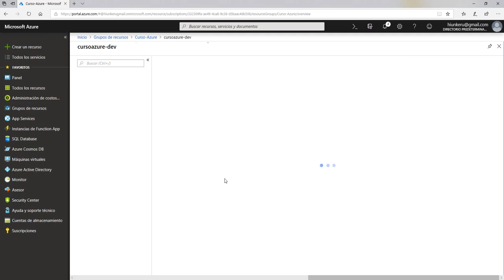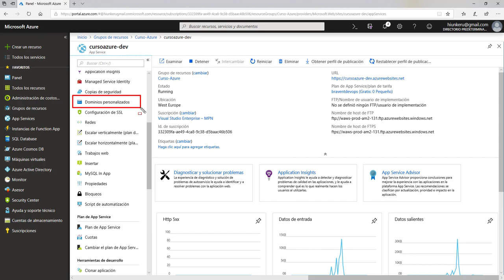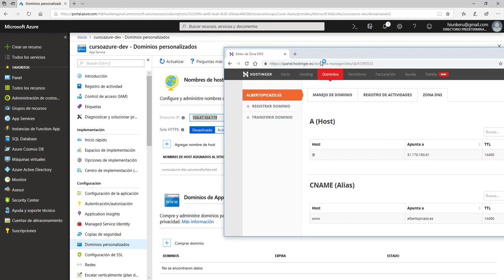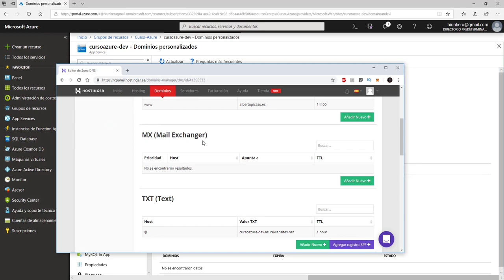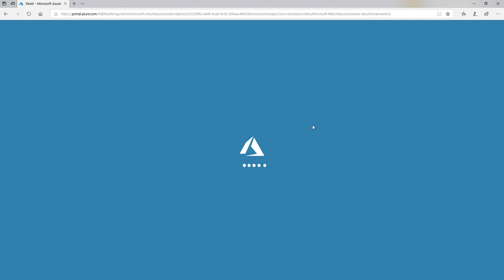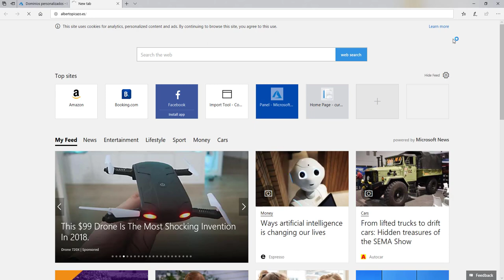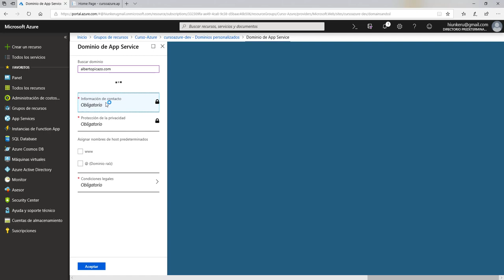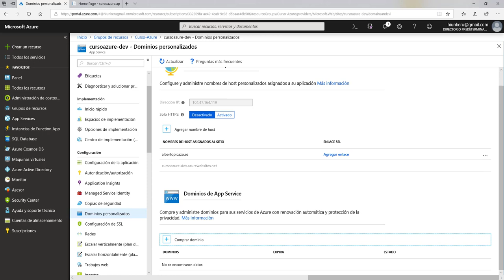Curso Azure -12 - App Services - Dominios Custom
En este vídeo, vamos a ver como podemos añadir un dominio custom a nuestro App Service, así como la configuración en el proveedor de dominios, también veremos como podemos comprar un dominio a través del portal de Azure